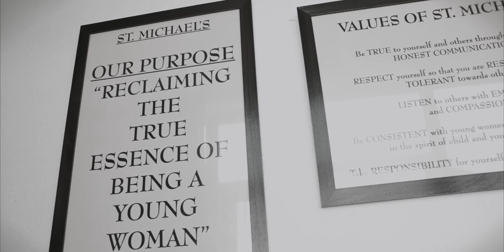In the Arms of an Angel_Dance Project 2016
Project Archangel, co-directed by Adele Blank and Martin Schonberg will be performed in Cape Town, October 2016. The dancers, through their technical prowess and crafted artistry, endeavor to create an experience that will both honor and sustain St Michael’s Child and Youth Care Centre's admirable work.